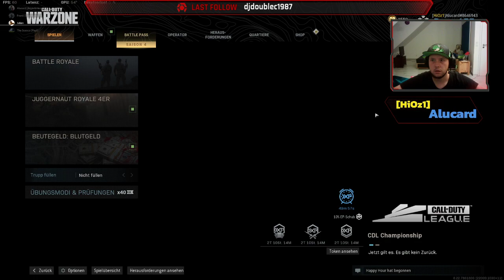[GER] Warzone Bekloppte on Tour